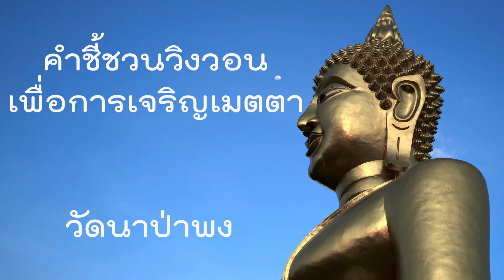คำชี้ชวนวิงวอน เจริญเมตตา วัดนาป่าพง